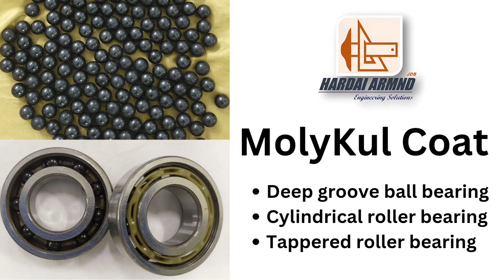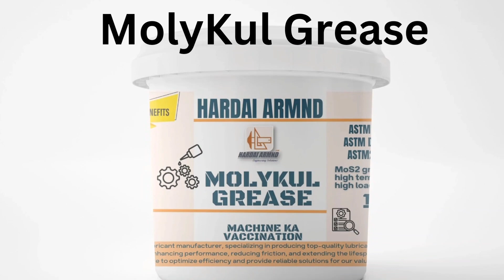Molybdenum Disulfide (MoS2) Solid lubricant coating| 12 nano meter MoS2 with 1 micron coating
Welcome to the cutting-edge world of Hardai ARMND, where innovation meets excellence in the field of lubrication. Introducing our revolutionary product line: MolyKul – where Moly signifies Molybdenum Disulfide, and Kul represents
the world.

At Hardai ARMND Engineering, we take pride in our commitment to providing top-tier solutions for the industrial lubrication sector. MolyKul stands as a testament to our dedication to pushing the boundaries of what is possible.